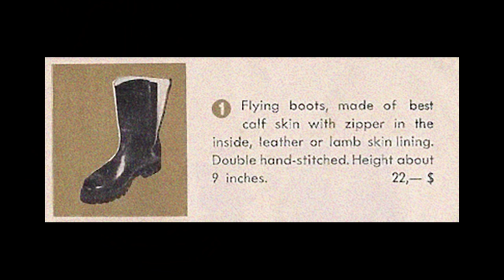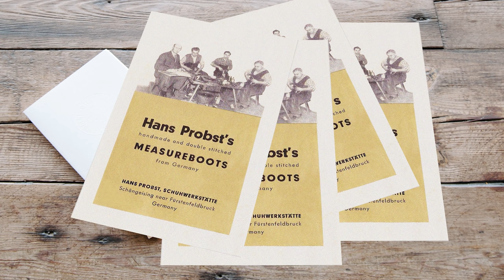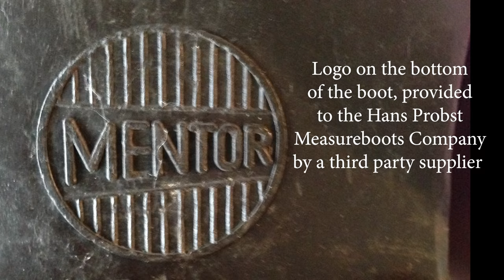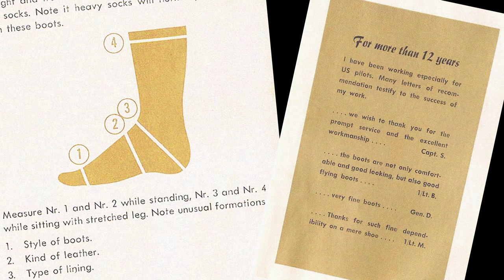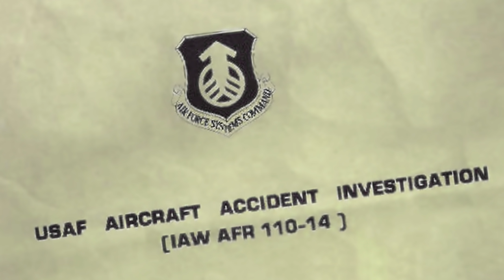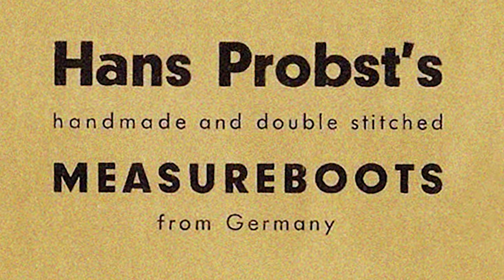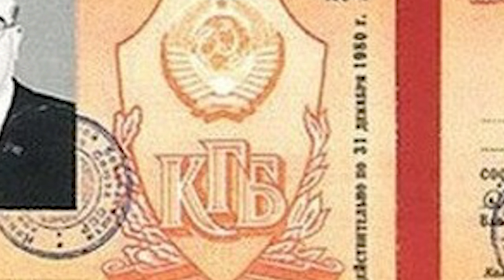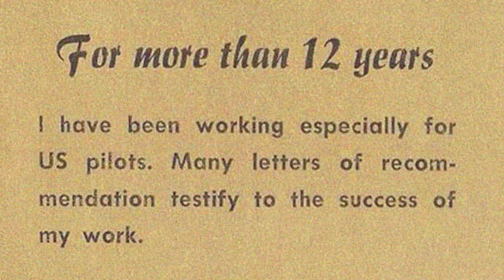Who Won the Air War? (A Strange and Unexpected Story of Cold War Intrigue)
Victory in the air was the key to winning the Cold War.  Despite billions of dollars spent by the USAF and NATO on the best planes, the most advanced radar systems and missiles, and the finest pilot training, the outcome may have been decided by a little boot company in West Germany.

BOOK RECOMMENDATIONS:
The Sword and the Shield: The Mitrokhin Archive and the Secret History of the KGB
by Christopher Andrew
The KGB's history, written based on leaked secrets from  the KGB itself!

The Cold War: A New History
by John Lewis Gaddis
A deep and thoughtful compendium of how it unfolded and what really happened.

The Cold War: A World History
by Odd Arne Westad
Examining the ideological backdrop of the Cold War and its place in history.

NOTE:  This story is not intended to smear the good name of Hans Probst or anyone else at the boot manufacturing company, as the identity of the supposed agent in the company yet remains unclear.  Rather, this story highlights the challenges of the Cold War in the 1960s, an era when the world teetered on the brink of a nuclear Armageddon.  Both sides would do whatever it took to win -- from the ground (or boots) on up.

Story Research and Photo Credits:  John S. Rivers, LtCol, USAF, Ret. + US Air Force + French l'Armee de l'Air + National Museum of the United States Air Force + Carlos Alberto Soares da Silva + United States Air Force Historical Research Agency, Maxwell AFB Alabama + Bundesarchiv, B 145 Bild-F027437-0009 / Berretty / CC-BY-SA 3.0 + Bundesarchiv, B 145 Bild-F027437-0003 / Berretty / CC-BY-SA 3.0 + The Poster Museum, New York + IMCS Militaria, Netherlands + Major John "Butch" Blair, RCAF + Canadian Department of National Defence + Gordon High, via The Military Yearbook Project + FlightHelmet.com + Stephanie Wood Handbags + Pavel Adzhigildaev + SovietPosters.com + Bruce Richards, My Time in the Army Page + Wright State University